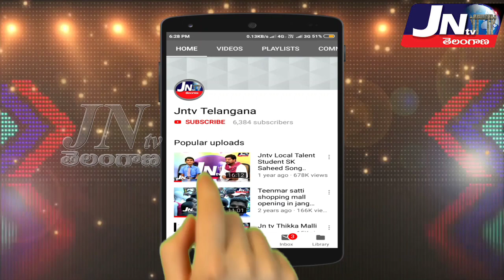పాలకుర్తి MRO ని సస్పెండ్ చేయాలని జనగామ జిల్లా కేంద్రంలోని అంబేద్కర్ విగ్రహం ముందు CPM నిరసన..